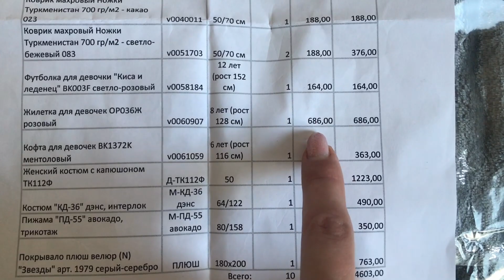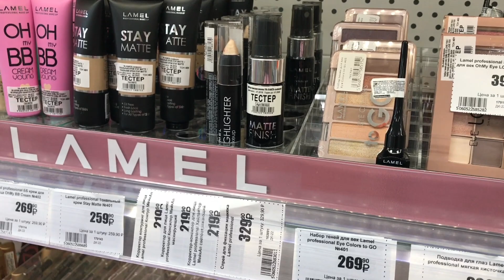АРОМАТ,КОТОРЫЙ ОЧЕНЬ УДИВИЛ😍КРУТАЯ ТУШЬ/«ЛЮБИМЫЙ ВАСИЛЁК"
Instagram распива

Атомайзеры включены  в стоимость
Доставка почтой 250рублей
Azalea
5мл 700рублей
10мл 1350рублей

Givenchy l’interdit edt
5мл 500рублей

Serg Dumonten black narcotique
5мл 650 рублей

Prada Candy
5мл 400рублей

Prada Candy gloss
5мл 400 рублей

Narciso rouge edt
5мл 380рублей

Narciso poudree
5 мл 380 рублей

Kenzo world edt
5 мл 350рублей

5мл 500рублей

Azora Attar
5 мл 550рублей
10мл 1050рублей

Hayati Attar
5мл 650рублей
10мл 1250рублей

Dolce shine
5 мл 350рублей

Trussardi my scent
5мл 350рублей

Burberry her 5мл 500рублей

BURBERRY WOMEN 5мл 300рублей